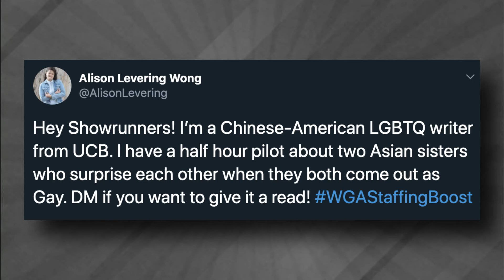One Gay at a Time - Alison Wong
This episode was a lot of fun for so many reasons. This week's guest is an old friend who is cracking jokes in the writing room for my favorite Sitcom - One Day at a Time. Alison Wong talks about how she landed this gig (pretty cool story), what it takes to write an episode of a sitcom, life with an EGOT and of course her views on reality tv.

Alison was always someone that made me laugh. Her sense of humor coupled with her work ethic guaranteed that she would make her dreams come true. She has always been one of the most determined and focused people I know.

I'm proud of her for getting to where she is today, but I am especially proud of the work she is doing on One Day at a Time. She is working on a show that brings Latinx people into the living rooms of millions. Watching this show makes me feel seen, represented, valued and orgulloso. We are funny, talented, great cooks, we love our family, we are neurotic, hard-working, smart, passionate, we are here! Support my friend...support Latinx representation and watch this show!

Seeing super-talented, well-deserving people work hard and make it is exciting and what this show is all about - lifting people up and celebrating their successes.